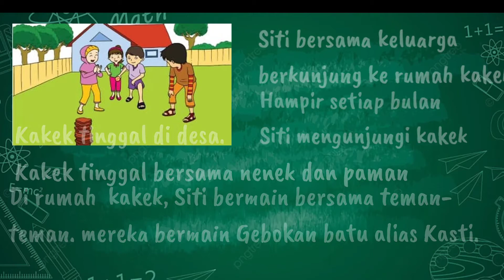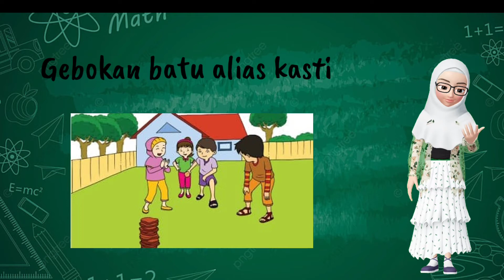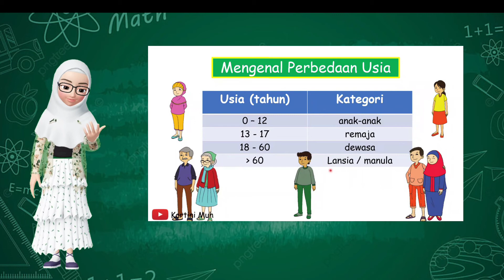Kelas 2, Tema 3, Subtema 4, pembelajaran 5. Ayo belajar!!